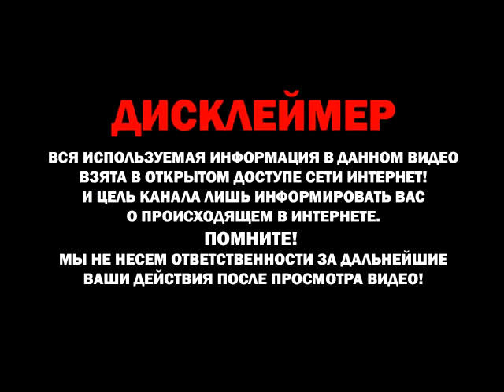Лирическая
Автор песни-Владимир Высоцкий.
Автор клипа, аранжировка и исполнение-Андрей Гаранин.
Любые совпадения с реальной жизнью случайны.
Данное видео не имеет цели оскорбить кого-либо и несет
 только развлекательный характер, все материалы взяты
из открытого доступа в интернете и использованы в
допустимых формах. Все персонажи вымышлены и действия
происходят в параллельной вселенной, не воспринимайте
все всерьез.